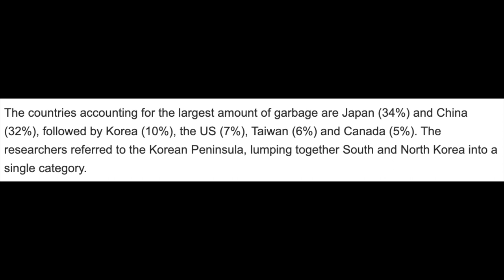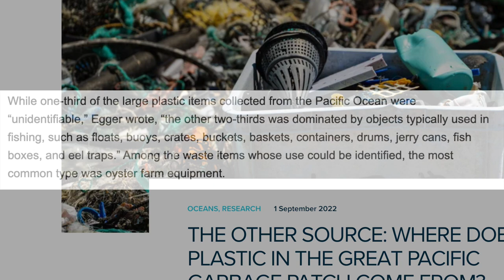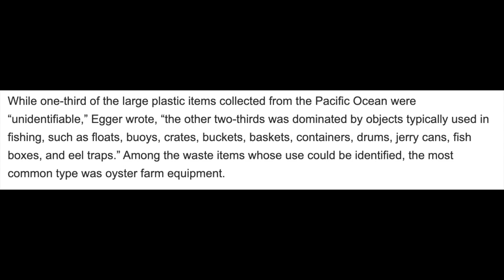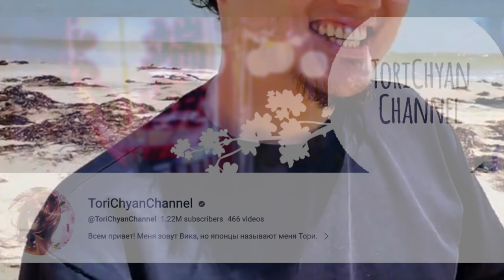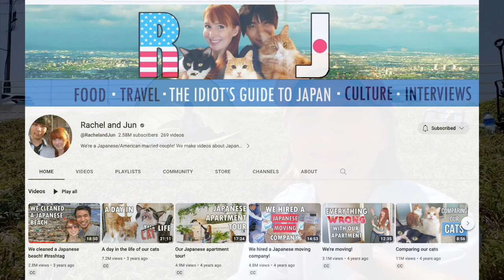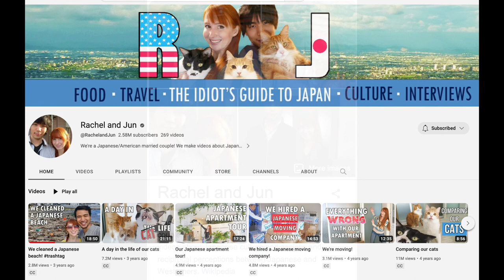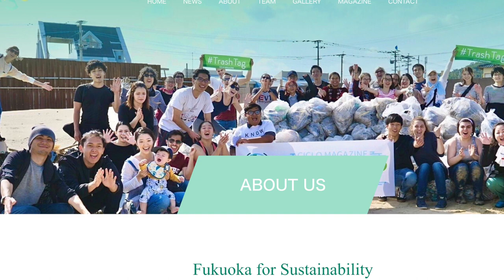Episode 444- Japan's Ocean Plastic Problem & Beach CleanUp with YouTubers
Plastic pollution and the Ocean Plastics problem is one of the biggest issues in Japan for people like me focused on sustainability.
This is episode 444 (4 connects with death in Japan) I talk about Japan's biggest sustainability issue plastic- particularly the ocean plastic pollution problem and include clips from when I joined FFS group for a cleanup in May.

The FFS group organizers include Rachel & Jun, ToriChyan on a beach littered with plastic pollution from the fishing industry and consumer waste. Organized by the fabulous Fukuoka For Sustainability FFS group - we met on a beach cleanup in the biggest city in Kyushu- Japan's south island- called Fukuoka.

Please sign the petition to stop plastic use in Hiroshima's oyster industry

The number 4 has an ominous meaning in Japan connected to death and destruction- a perfect time to start thinking of how we can be a part of positive change.. before we kill ourselves and the planet and our economy because of plastic!
It's the 444th episode of the Seek Sustainable Japan podcast & a perfect launch of the new YouTube Pod Seek Sustainable - a 2nd podcast to follow up on stories from the LIVE interviews on the Seek Sustainable Japan talkshow-podcast. This podcast is focused on the positive role that innovators, activists and brands are choosing to act on issues that improve the lives of people and the quality of our planet, which also has a good effect on the economy & profits for businesses with a more sustainable brand.

JJWalsh is originally from Hawaii, but long-time Hiroshima-based entrepreneur, writer, content-creator, educator, sustainable travel guide, tour guide and educator.

In short: sustainability = creating a better future for us all by keeping the needs of people-planet-profits in balance.

Thanks to Casey Bean for the Background Music on the 2023 Podcasts - now 2 original albums on Bandcamp where you name your price to buy his music